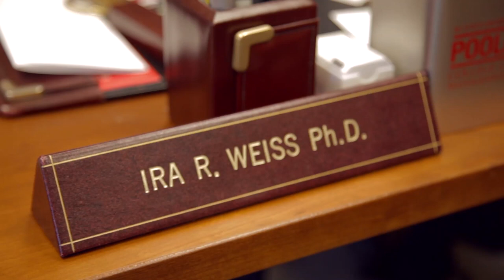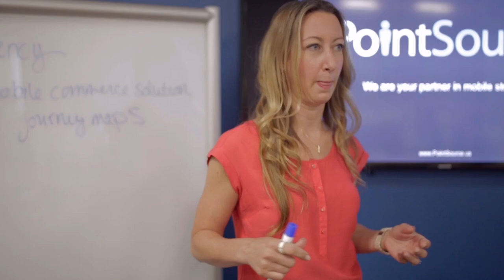Powerful Philanthropy: Steve and Judy Zelnak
With a $4 million gift, Steve and Judy Zelnak have endowed the Stephen P. Zelnak Jr. Dean’s Chair at the Poole College of Management (PCOM). This is the first endowed deanship in NC State history, and it will empower PCOM Dean Ira Weiss to make strategic investments in the college's future.